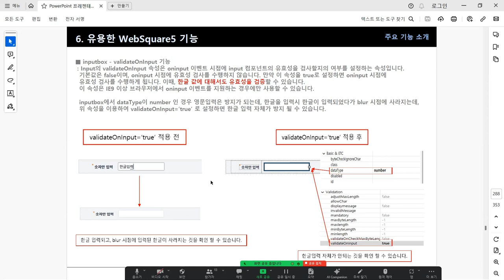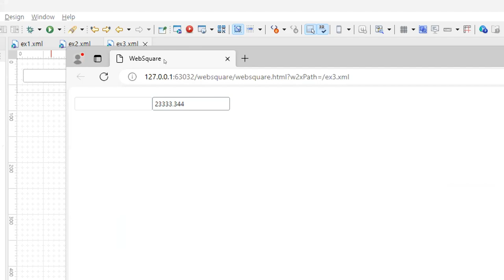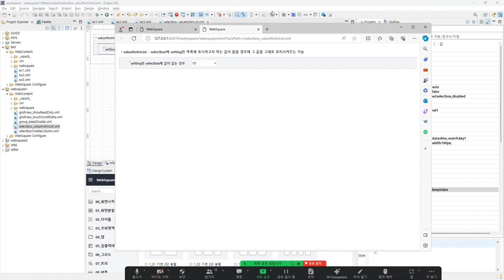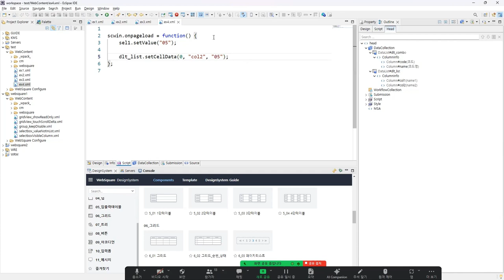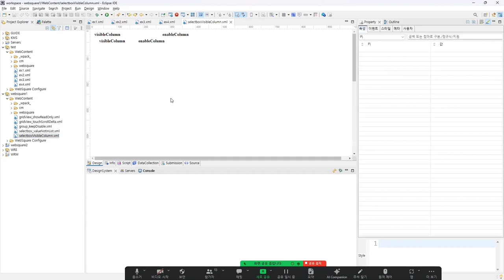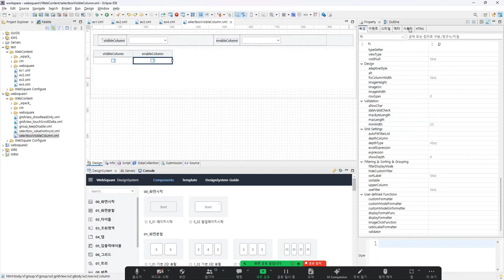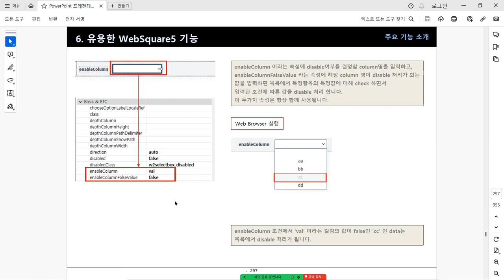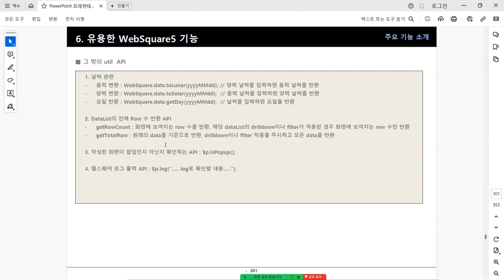07 Useful Sample 2 | Consultant | WebSquare5 - Training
Useful Sample